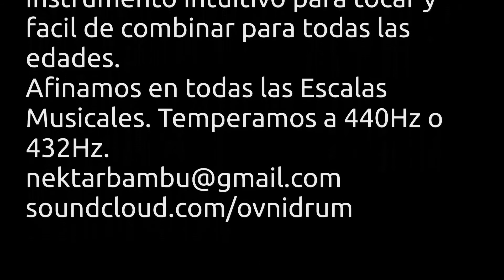OVNI Drum - Shang Diao en Do 9 Notas - Steel Tongue not hang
OVNI Drum 9 Notas - Escala: Pentatónica menor/Shang Diao en Do
Color: Crackelado/Silver
Steel Tongue Drum - Instrumento de Percusión Melódica de Metal